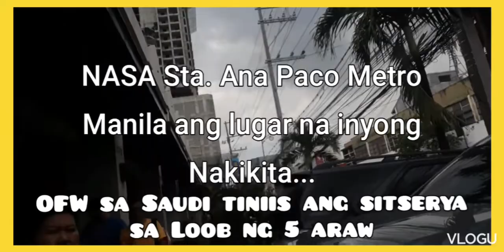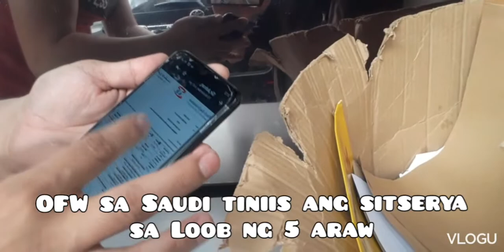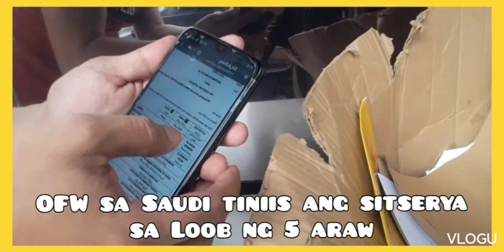OFW TINIIS KUMAIN NG SITSERYA SA LOOB NG 5 ARAW HWAG LANG MAMATAY SA GUTOM SA BANSA NG SAUDI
NG SYA'Y INIWAN NG MAG-ASAWANG AMO PUNTANG BAKASYON NA WALA MAN LAMANG INIWANG MAKAKAIN HABANG NAGIISA SA BAHAY NA KANYANG PINAG TRABAHOAN  HUMIGIT NA UMANO SA DALAWANG TAON ANG NAKALILIPAS.. AGAD NAMAN ITONG INAKSYONAN NG INYONG KAAGAPAY. Pls.